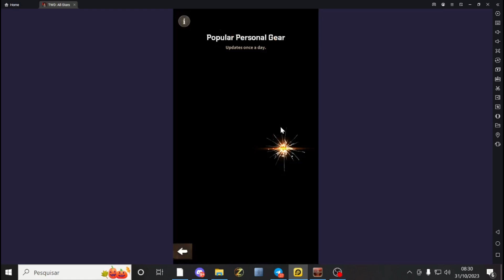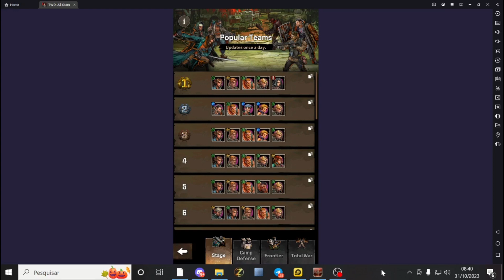The Walking Dead All Stars: A MELHOR composição e porque.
Disponivel android e IOS, se for jogar no pc use um emulador.